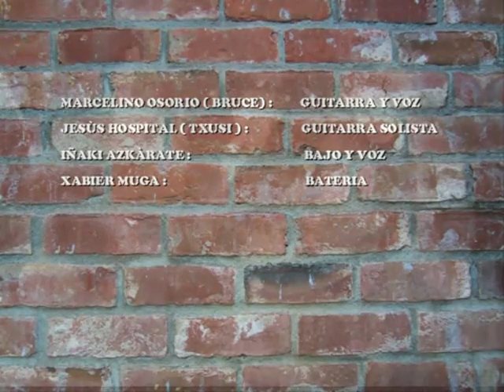ALIEN - Surgido De La Niebla (En Directo 1987)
Banda de Rock formada en el País Vasco.
Concurso Hemendik de la Primera Muestra Pop/Rock de Radio Euskadi y Euskal Telebista.

Formación / Lineup:

Marcelino Osorio “Bruce” (voz y guitarra)
Iñaki Azkàrate (voz y bajo)
Jesús Hospital “Txusi” (guitarra solista)
Xabier Muga “Xabi” (batería).

⛓ MILICIA METÁLICA ⛓